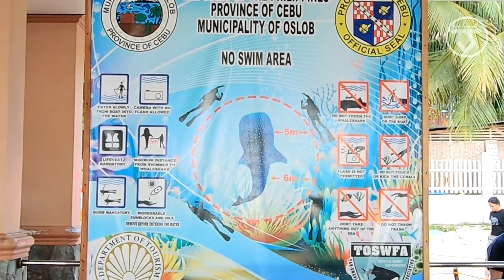🇵🇭 [𝑷𝒉𝒊𝒍𝒊𝒑𝒑𝒊𝒏𝒆𝒔 𝑻𝒐𝒖𝒓] 𝚂𝚠𝚒𝚖𝚖𝚒𝚗𝚐 𝚠𝚒𝚝𝚑 𝚆𝚑𝚊𝚕𝚎𝚜𝚑𝚊𝚛𝚔𝚜 𝙾𝚜𝚕𝚘𝚋 ดำน้ำกับฉลามวาฬที่ออสลอบ เซบู ฟิลิปปินส์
Let's swim with the whalesharks in Oslob, Cebu, Philippines.